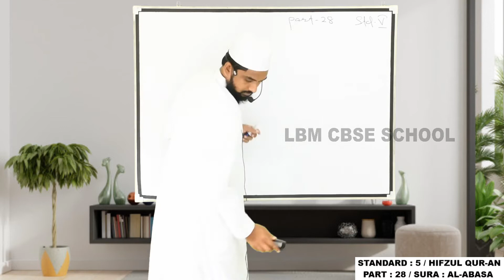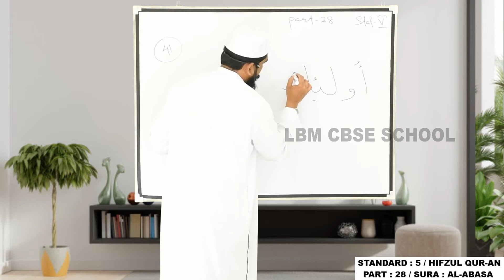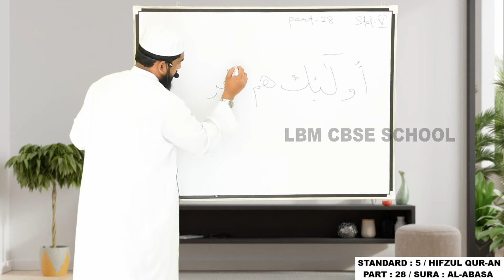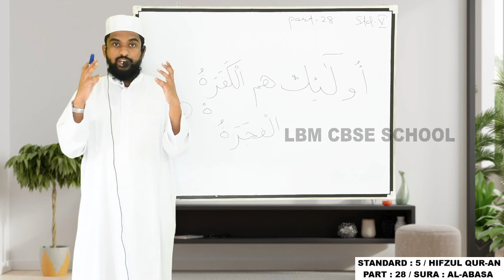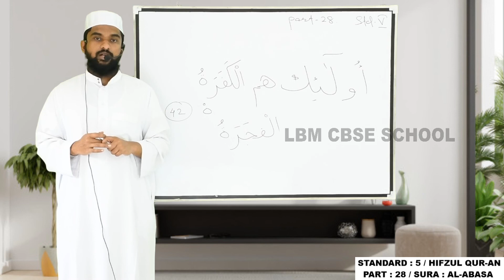LBM│STD 5 HIFZUL QUR-AN│PART 28 │30-10-2020│TEACHER: AL HAFIZ MUFTHI ABDUL AHAD AL HASANI│LBM SCHOOL